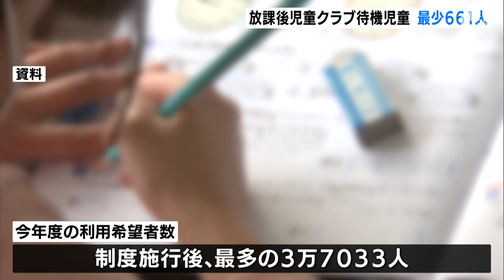放課後児童クラブの待機児童661人と過去最少 空き教室の改修や受け入れ枠拡充などで＝静岡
静岡県は、県内の放課後児童クラブにおける待機児童数の速報値を公表し、2023年度は661人と、子ども・子育て支援新制度が施行されてから最少となったことが分かりました。

県によりますと、放課後児童クラブにおける待機児童数は5月1日時点で2022年度より142人少ない661人と、子ども・子育て支援新制度が施行された2015年以降、最少となりました。県では市町が行っている学校の空き教室の改修などにかかわる施設整備を支援していて、受け入れ枠の拡充を担っています。

近年は共働きの増加など保護者の就労状況の変化により、こうした施設の利用ニーズが高まっていて、2023年度の利用希望者数は制度施行後、過去最多の3万7033人となっています。

県は定員に空きのある学区と調整を図りながら、受け皿の拡大によって必要となる放課後児童支援員の人材を確保するため資格認定研修などを実施していく方針です。

7月18日放送